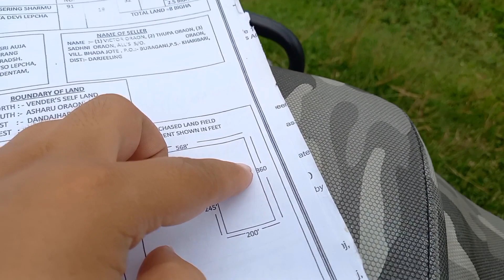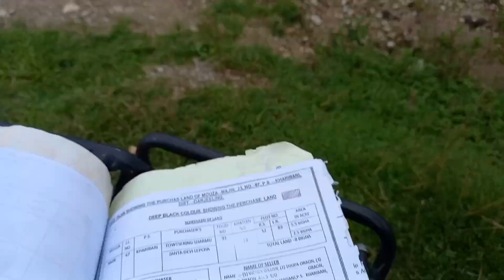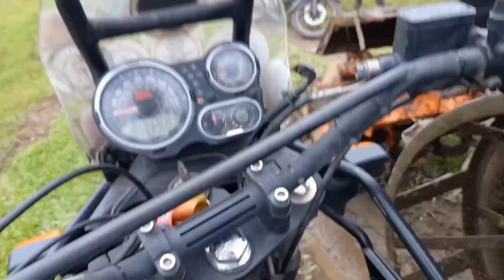Hamro land ma Kosla Ghar Construct garideyo ?? 😢 😭...!!Siliguri Vlog...